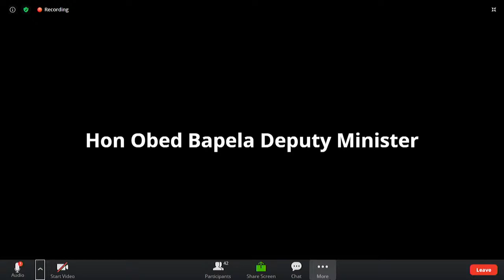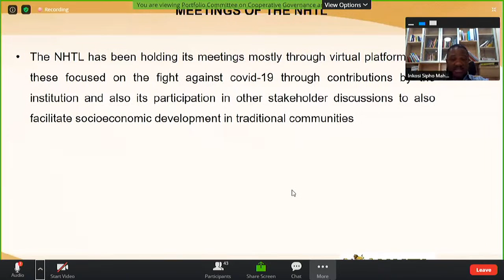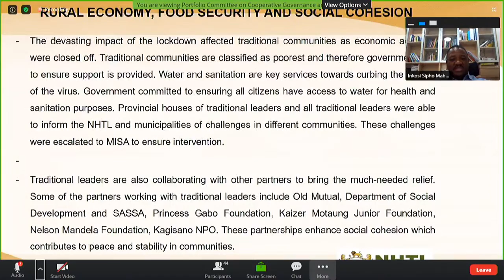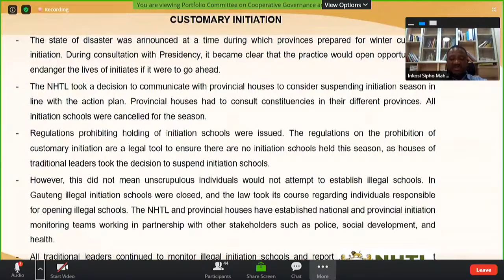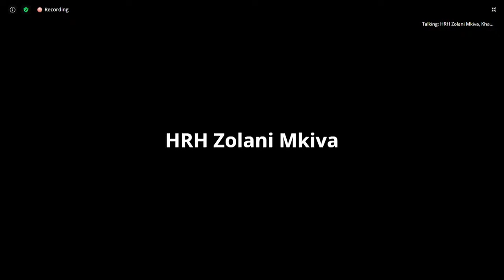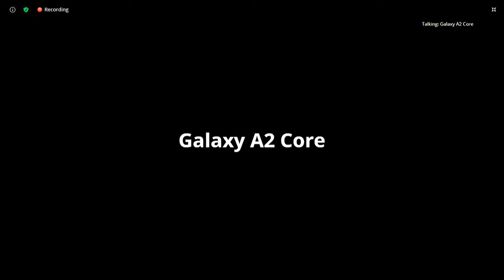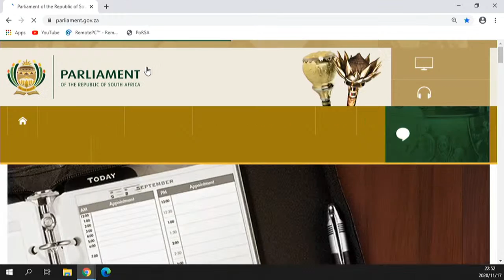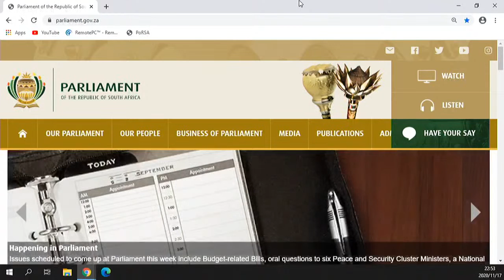Portfolio Committee on Cooperative Governance and Traditional Affairs, 17 November 2020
Portfolio Committee on Cooperative Governance and Traditional Affairs, (National Assembly), [Discussion on the work done by the National House of Traditional Leaders (NHTL)], Virtual Meeting Platform, 19:00-22:00